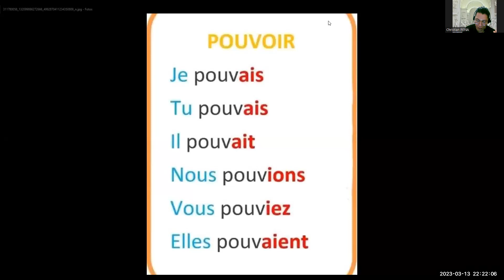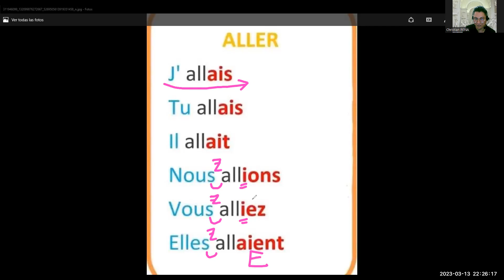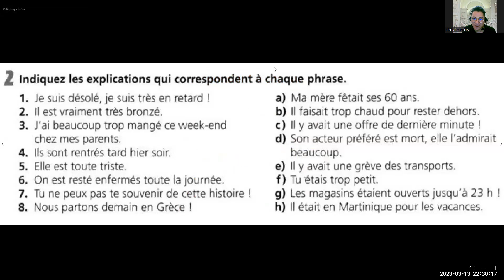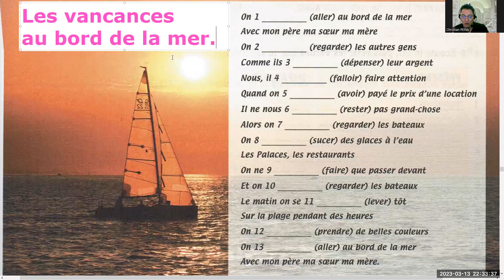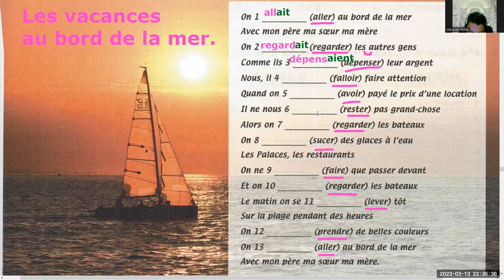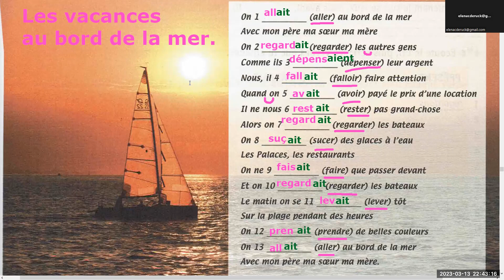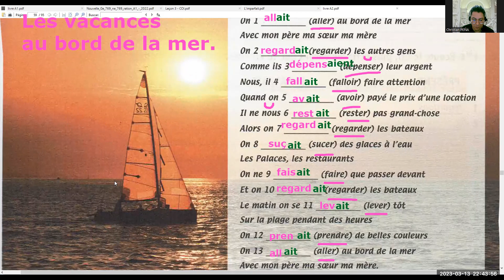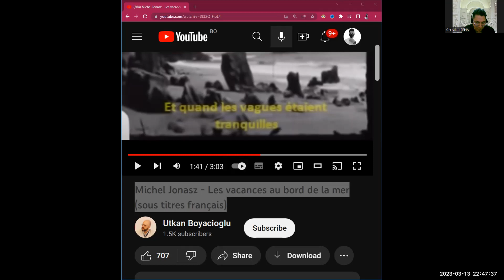2023.03.13 LIBERTÉ M2-LM 21H00-22H30 (3)